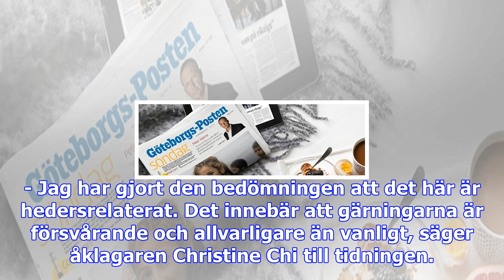Åtalas för brott med hederskoppling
Gärningarna är försvårande och allvarligare än vanligt, säger åklagaren. Arkivbild. Bild: Anders Wik...